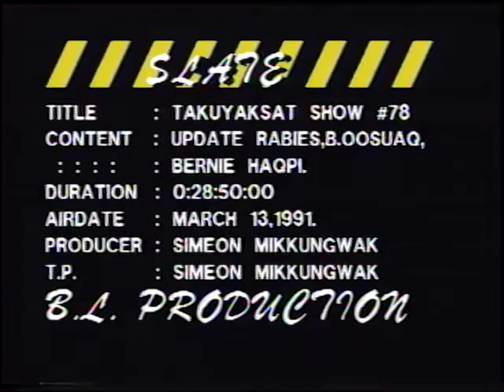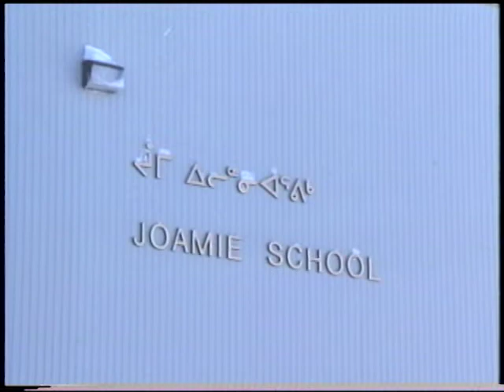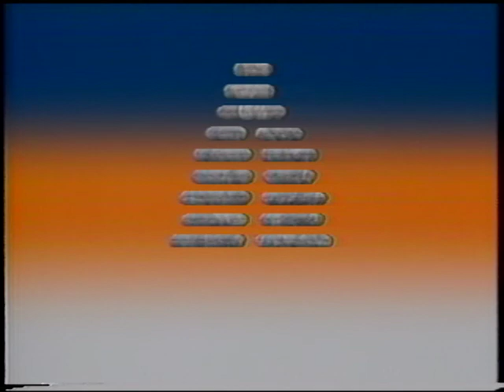Takuyaksat 00809IQ TAKUY 91 74 INUK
Takuyaksat – was a Baker Lake production involving cultural activities, storytelling, hunting, sewing, and legends.

Producer: Baker Lake Inuit Broadcasting, Nunavut
Host: Simeon Mikkungwak

Segment 1: Baker Lake hunter, Barnabus Usuaq, relates a story where he shot a caribou which was noticeably different from other caribou. The meat seemed different but his wife cooked it anyway and they both ate the meat and came down with food poisoning.

Segment 2:
Raymond Bourget, Baker Lake wildlife officer, has identified wolves and foxes with rabies and talks about the danger of rabies and how residents need to be careful with meat storage outside the homes.

Segment 3: Bernie Haqpi performs on the piano.